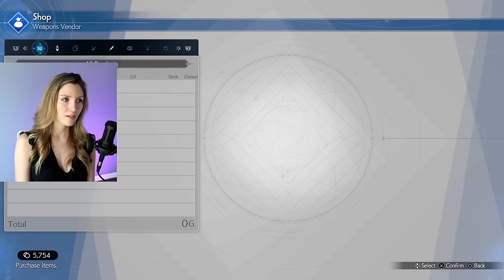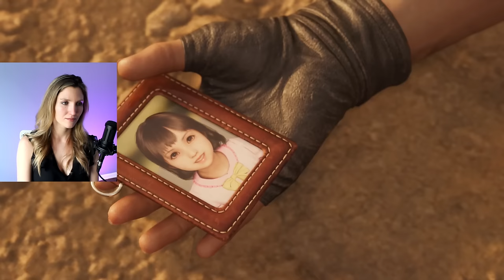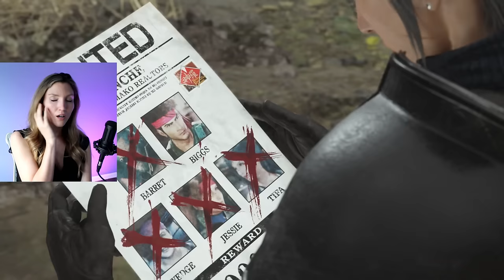Final Fantasy VII REBIRTH - Part 11 | Dyne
This part was so intense and so good. I have been so nervous about seeing this section in Rebirth, and I love the way they handled it. It completely wrecked me.